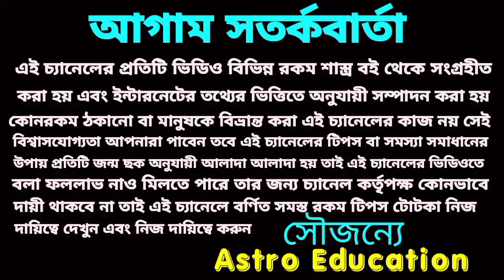ধনু রাশির মাসিক রাশিফল! March 2022!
ধনু রাশির ফেব্রুয়ারি মাসের মাসিক রাশিফল